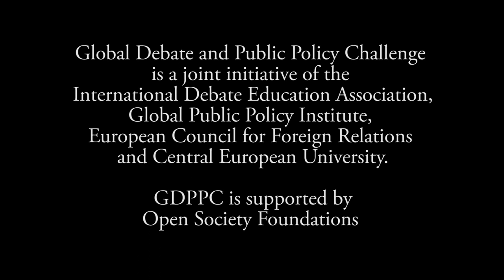GDPPC Budapest Forum 2014 Finals: Monica Melchor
Monica Melchor from the Philippines is presenting her policy paper on drug policies during finals of the Global Debate & Public Policy Challenge Forum in Budapest, Hungary.